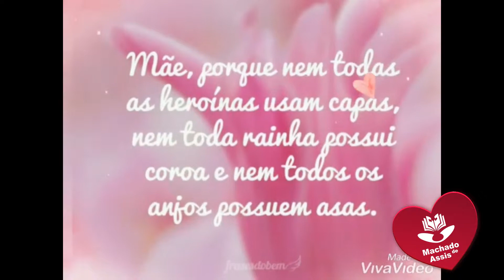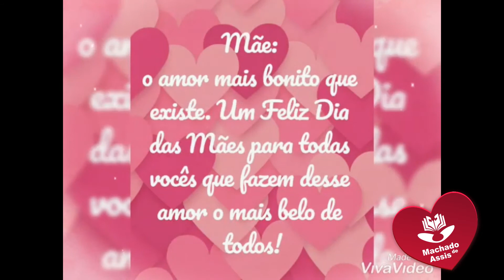HOMENAGEM DIA DAS MÃES MATERNAL IIC MILENA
PROFESSORA MILENA
COLÉGIO MACHADO DE ASSIS
JOINVILLE - SC
2019